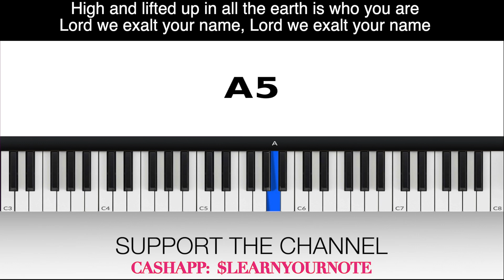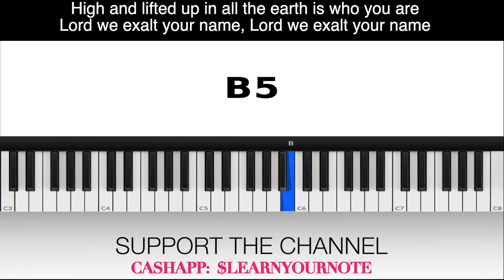High And Lifted Up ALTO Joe Pace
Thank you so much!!! VOCAL INSTRUCTION: High And Lifted Up ALTO Joe Pace